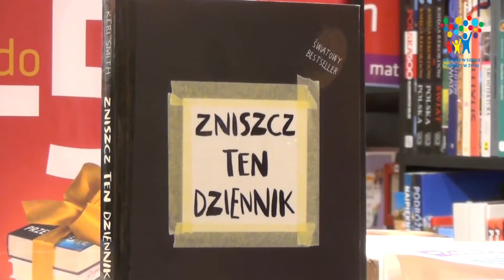Święta tuż..tuż..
Boże Narodzenie to okres szczególny w życiu chyba każdej rodziny. Spędzamy go wspólnie z najbliższymi przy specjałach wigilijnych. Dla większości ludzi to czas zabiegania, wytężonego myślenia o prezentach, zakupów do świątecznych dań. Dla sprzedawców natomiast to okres wzmożonej sprzedaży towarów. Zobaczmy co najbardziej interesuje klientów w okresie przedświątecznym oraz jak Bydgoszczanie przygotowują się do tego szczególnego święta.
Korzystając z okazji życzymy wszystkim zdrowych, spokojnych Świąt w rodzinnym gronie, wymarzonych prezentów i przede wszystkim odpoczynku przed kolejnym okresem wzmożonej pracy.